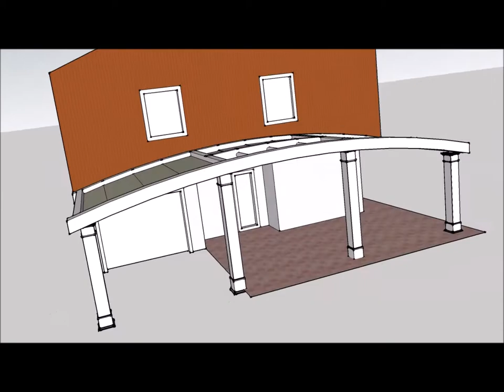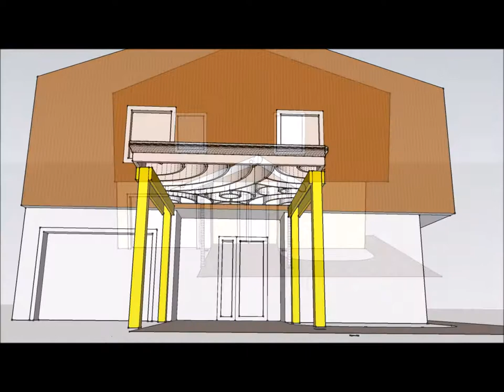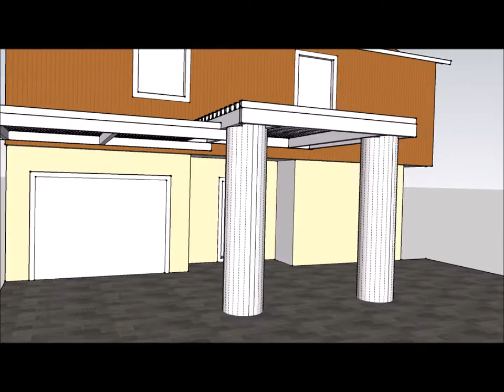Son of Pergola